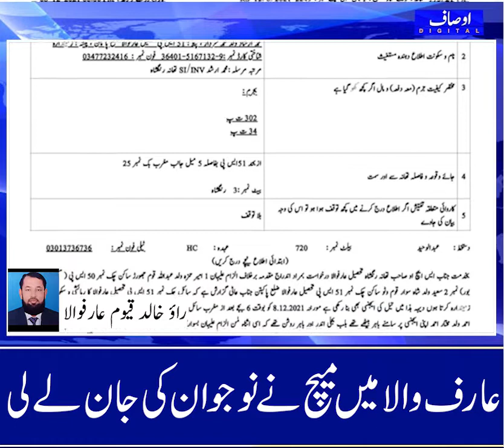عارف والا میں میچ نےنوجوان کی جان لے لی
عارف والا میں میچ کے دوران جھگڑے کی رنجش نوجوان کی جان لے گئی ملزمان نے 18 سالہ
نوجوان کو گھر سے باہر بلا کر قتل کر دیا سی سی ٹی وی وئدیو اوصاف ڈیجیٹل کو موصول ہو گئی